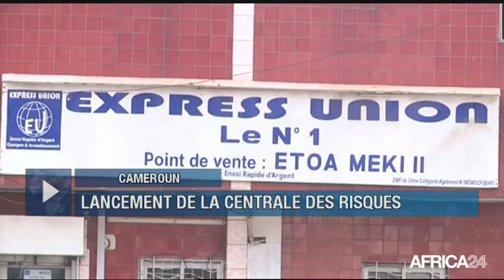Le Journal du dimanche 8 juillet - 5h GMT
Soudan du Sud, ACCORD POUR UN PARTAGE DU POUVOIR. Rwanda, CONDAMNATION D'ANCIENS MAIRES POUR GÉNOCIDE. Gabon, INSTAURATION DES MESURES D'AUSTÉRITÉ. Afrique, LA 11ÈME ÉDITION DU FIMA AURA LIEU AU MAROC.